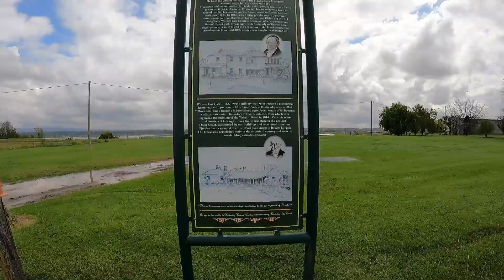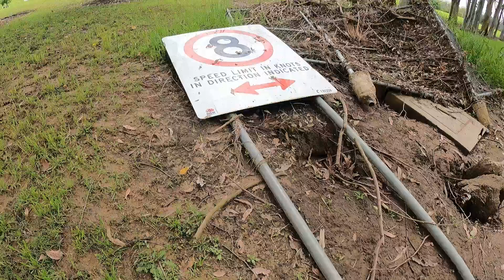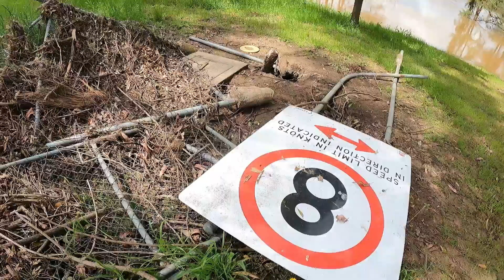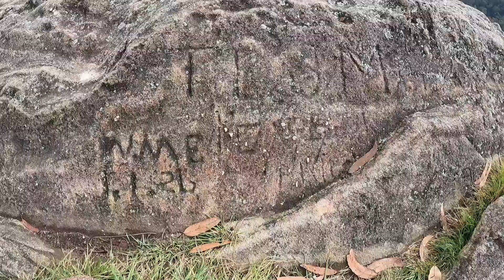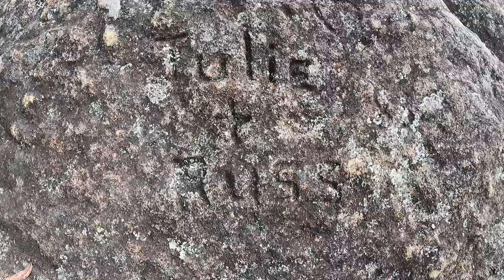I'm Over It (EVERYTHING.) Floods,Work, YouTube.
This full moon is doing my head in.